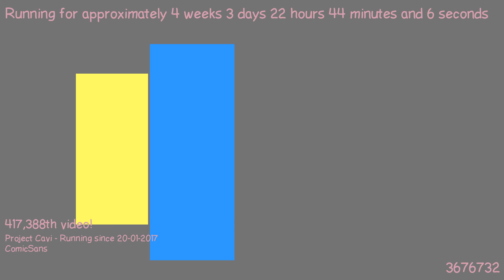1487710094 - Webdriver Cavi - O